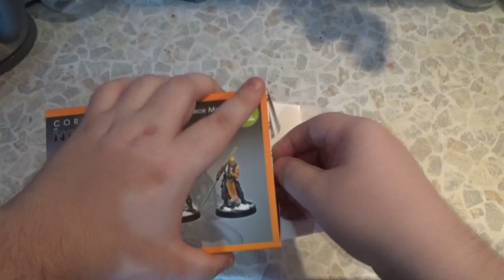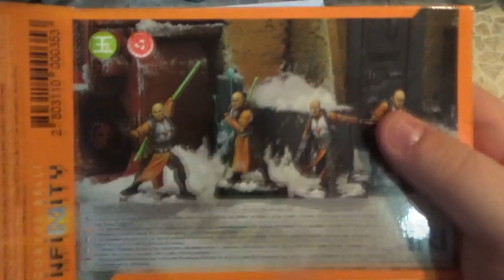Обзор наборов Infinity, выпуск 10: Shaolin Monks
Спокойные монахи ищут путь к просветлению, а также мастерски ломают лица врагам Юджинга